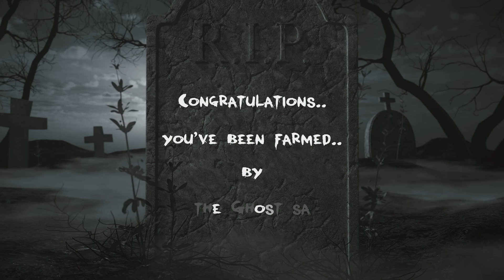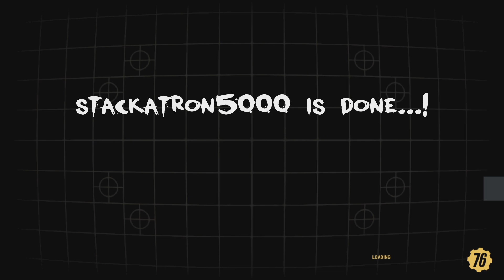Fallout76 PvP - 23-4 vs Sundro, DoubleGloc, Temp897100 etc...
Sundrobloodborne, Doublegloc & Temp897100! Had to FF lots of this as too long. I hate this new PvP meta of leaving to Daily Ops and Stealth Cracking. Please know that some of us in GhostSA will NEVER do either of those...but some of us will 'IF' and only 'IF. its used against us!!